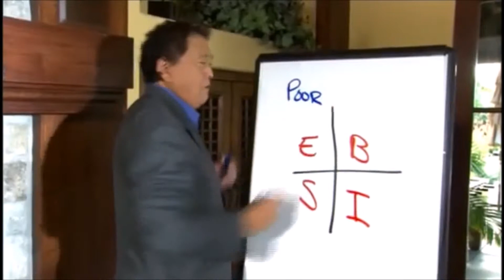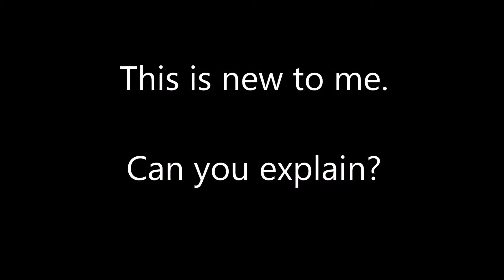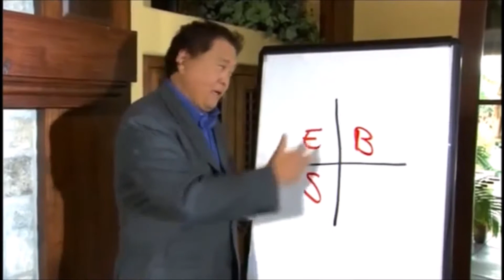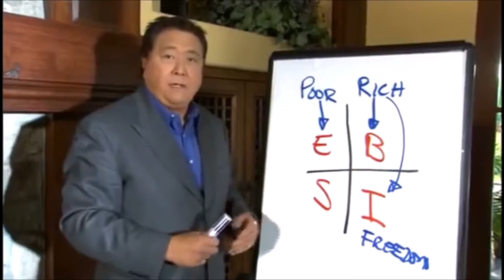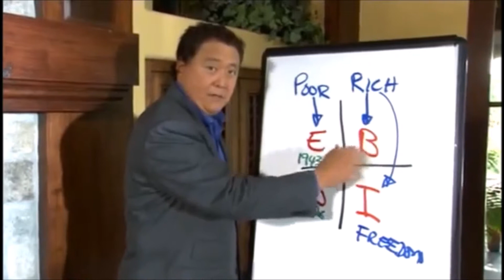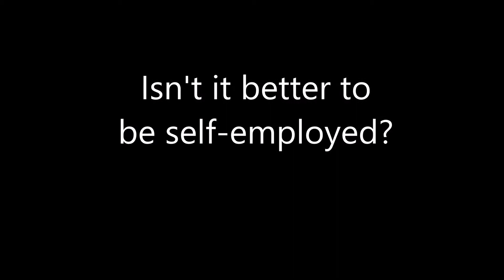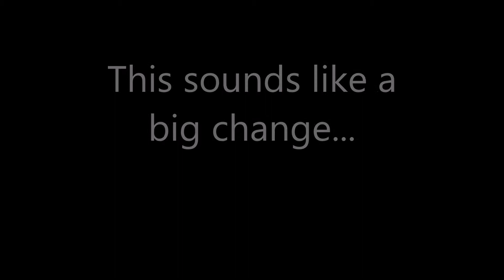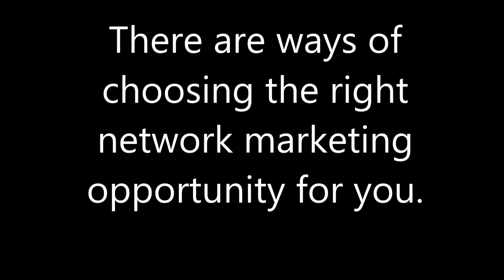Robert Kiyosaki - The Perfect Business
Robert Kiyosaki, an investor, businessman and best-selling author of “Rich Dad, Poor Dad” and “The Business of the 21st Century”, explains why network marketing (also known as direct selling) is the perfect option to achieve financial freedom.

As an industry, network marketing has proven to be a solid and effective business model. It is not a lottery or a get-rich-quick deal. You have to choose your opportunity correctly and work it the right way to achieve the desired success. We can teach you how to do both.